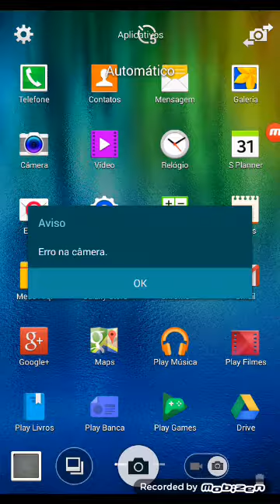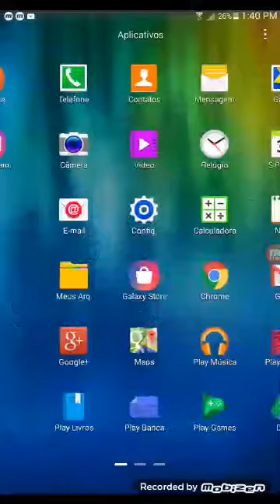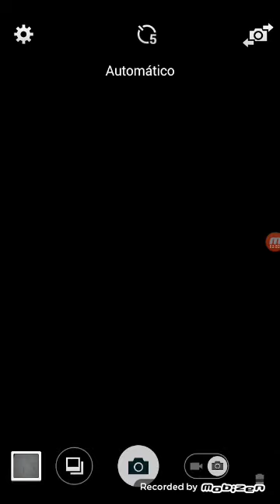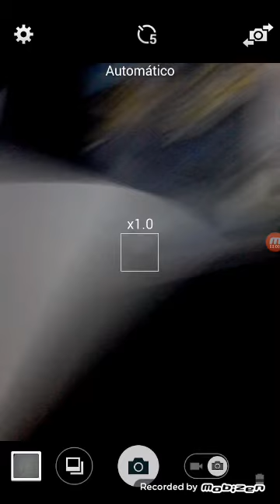EU TÔ DESENHANDO BEM ?